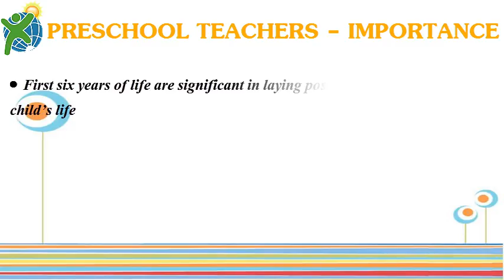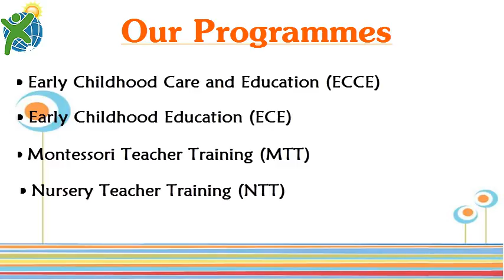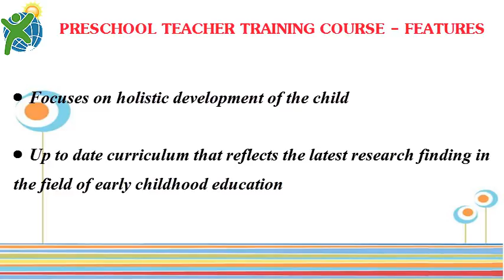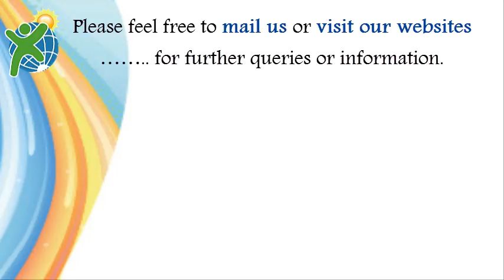Preschool Teacher Training Course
VES has emerged as a unique organization constituting in itself functions of a teaching and training institution which adopts regular (in-class), distance and online modes of education and training. Its mission is Enlighten through Knowledge. VES offers a wide spectrum of teacher training courses (India). The Preschool Teacher Training Course is suitable for those wanting to pursue a career of working with young children.